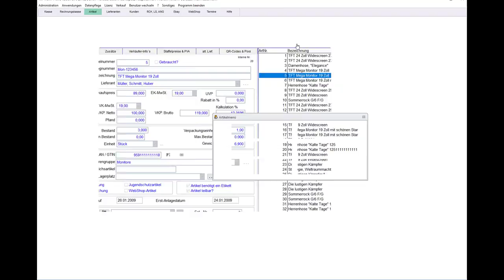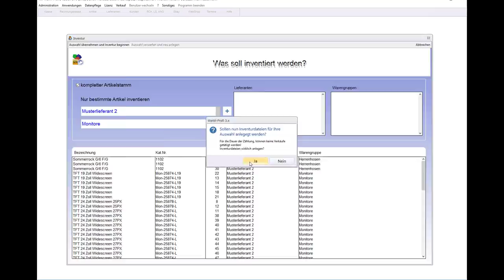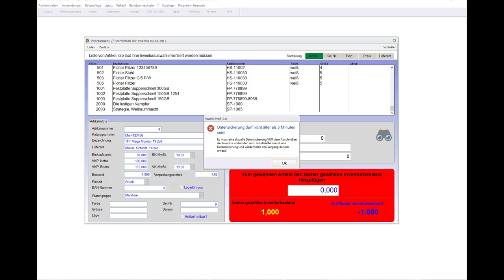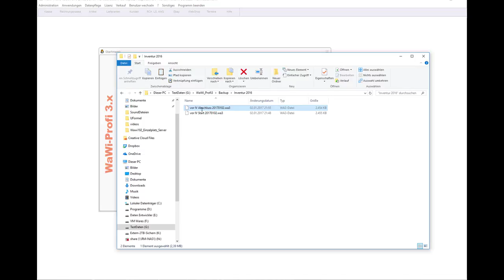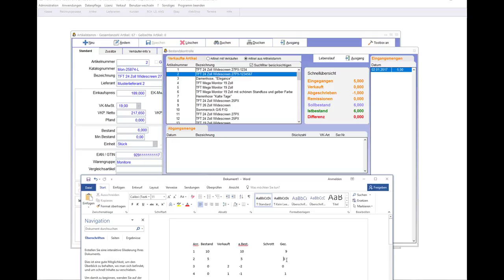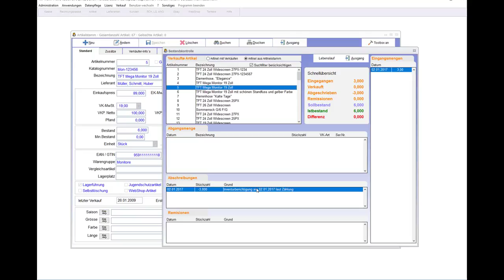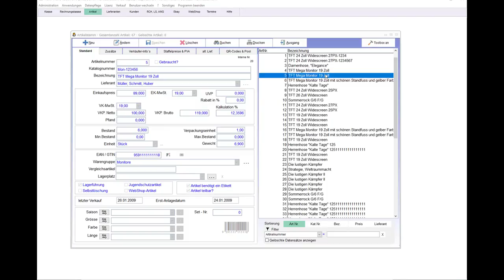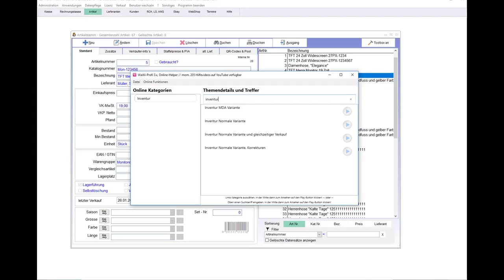WaWi-Profi 3.x, Gundsätzliches zu Inventurkorrekturen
'Grundsätzliches, was nach dem Abschließen der Inventur passiert!